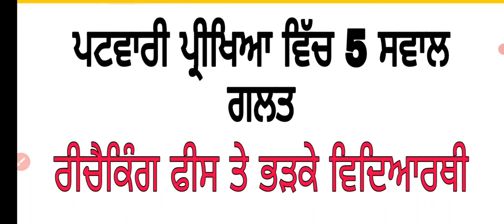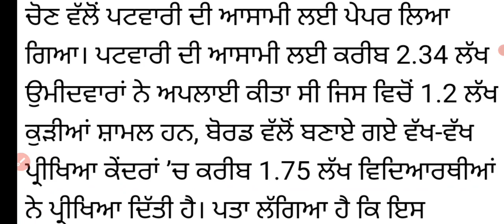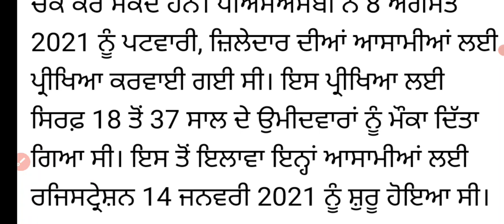Punjab patwari exam updates ! ਪਟਵਾਰੀ ਪ੍ਰੀਖਿਆ ਵਿੱਚ 5 ਸਵਾਲ ਆਏ ਗਲਤ ! ਰੀਚੈਕਿੰਗ ਫੀਸ ਤੇ ਭੜਕੇ ਵਿਦਿਆਰਥੀ